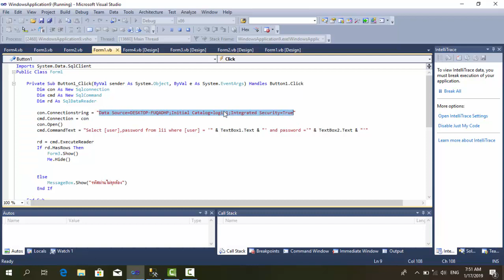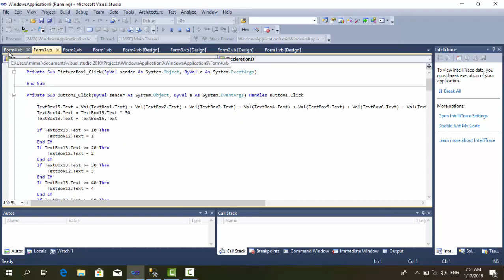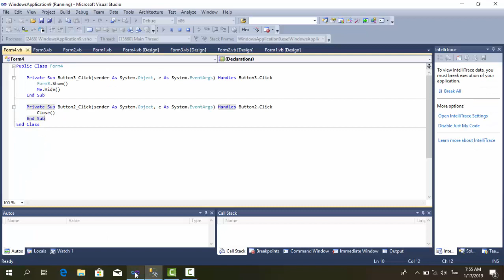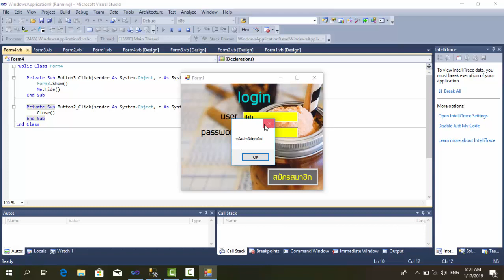ระบบร้านขายชานมไข่มุก Visual Basic 2010 + Sql Server 2008 R2